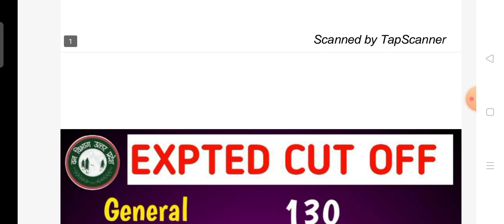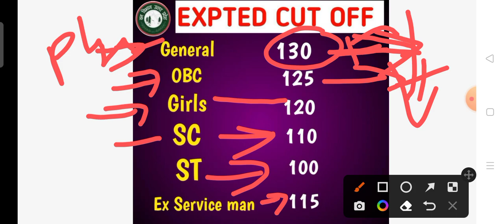UPSSSC FOREST Guard Expected CUT OFF कितने नंबर वालों का होगा Selection दौड़ में कितने नंबर वाले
कितने नंबर वाले दौड़ Start करे